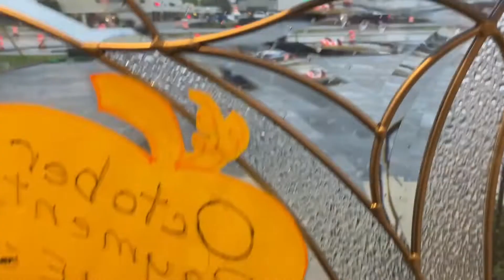A Day in the Life of (Sept 30 2022)